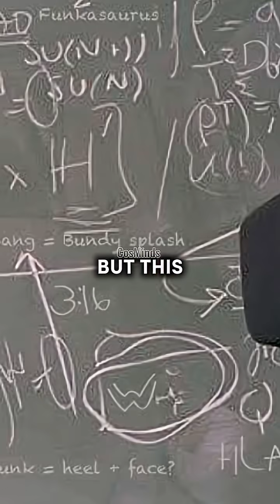Stephen hawking is wrong ❌ w/Neil Degrasse Tyson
BLACK HOLES GLOW?
STEPHEN HAWKING’S 1973 CALCULATION SUGGESTED THAT BLACK HOLES EMIT RADIATION — LATER CALLED HAWKING RADIATION — AND EVENTUALLY DISAPPEAR.
BUT HERE’S THE PARADOX: THE RADIATION CONTAINS NO INFORMATION ABOUT WHAT FELL IN.
IF TRUE, THIS WOULD MEAN BLACK HOLES ERASE INFORMATION, SOMETHING THAT DEFIES KNOWN LAWS OF PHYSICS.
🧠 ONE OF THE BIGGEST UNSOLVED MYSTERIES IN MODERN SCIENCE
🎙️ BASED ON THE WORK OF STEPHEN HAWKING